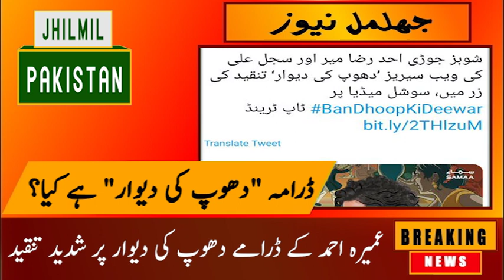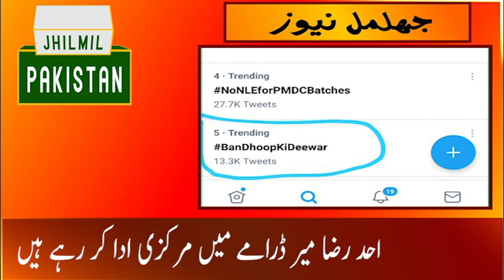dhoop ki deewar reaction | dhoop ki deewar drama hai | Ahad Raza Mir | Sajal Aly l Jhilmil Pakistan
کیا عمیرہ احمد نے ’دھوپ کی دیوار ‘کی کہانی بھارت کے کہنے پر لکھی ؟ عمیرہ احمد کا ڈرامہ دھوپ کی دیوار کا ایشو کیا ہے؟ اس ڈرامے کی کہانی آخر ہے کیا؟ اس پر اتنی تنقید کیوں کی جارہی ہے؟ آج کی ویڈیو میں تمام حقائق بے نقاب کریں گے۔
کیا ہیرو پاکستانی لڑکا نہیں ہو سکتا تھا؟ پاکستانی سوشل میڈیا صارفین معروف ڈرامہ نگار عمیرہ احمد پر برہم، کچھ لوگوں نے ڈرامے کی مصنفہ پر غداری اور ملک دشمنی کا الزام بھی عائد کر ڈالا ، کیونکہ یہ ڈرامہ پاکستان میں نہیں بلکہ انڈیا کے ویب سٹریمنگ پلیٹ فارم 'زی فائیو' پر آن ائیر ہونا ہے۔ سوشل میڈیا صارفین یہ سوال کر رہے ہیں کہ دھوپ کی دیوار، اس کی کاسٹ اور مصنفہ سے پوچھا جائے کہ انھیں ہزاروں پاکستانی اور کشمیری شہیدوں کو بدنام کرنے کا حق کس نے دیا؟ سوشل میڈیا پر ردعمل اتنا شدید ہے کہ ہزاروں لوگ ”بین دھوپ کی دیوار “ ٹرینڈ چلا رہے ہیں۔ سوشل میڈیا صارفین کو ڈرامے کی کہانی پر بھی اعتراض ہے۔ ٹیزر میں دکھایا گیا ہے کہ ایک انڈین ہندو لڑکے کی ایک پاکستانی مسلمان لڑکی کے ساتھ نفرت اور لڑائی کیسے پیار بھرے رشتے میں تبدیل ہو جاتی ہے۔ دونوں کے والد انڈیا اور پاکستان کے فوجی ہیں اور دونوں انڈیا اور پاکستان کی سرحد پر جاری کشیدگی کے دوران مارے جاتے ہیں۔ شروع میں دونوں اپنے اپنے والد کی بہادری کی داستان سناکر لوگوں سے تعریف بٹورتے نظر آتے ہیں ، لیکن دھیرے دھیرے ان کی لڑائی دوستی میں بدل جاتی ہے اور وہ یہ محسوس کرنے لگتے ہیں کہ ملکوں کی کشیدگی لوگوں کی باہمی لڑائی ہرگز نہیں ہے۔ احد رضا میر ڈرامے میں مرکزی ادا کر رہے ہیں ، اداکارہ سجل علی اس ڈرامے میں پاکستانی لڑکی سارہ کا کردار کرتی نظر آتی ہیں ۔
مصنفہ عمیرہ احمد نے ویب سیریز لکھنے پر 'غدار' اور 'ملک دشمن' کہلائے جانے پر وضاحت کرتے ہوئے کہا کہ 'اس موضوع کو آئی ایس پی آر نے اوکے کر دیا تھا' اور انھیں راولپنڈی بلا کر ان سے میٹنگ بھی کی گئی اور کہا گیا کہ 'انڈیا پاکستان کے تعلقات پر فوج کا بھی یہی سٹانس ہے۔'

Dhoop Ki Deewar Ahad Raza Mir , Sajal Aly l Releasing 25th June 2021 On  ZEE5
dhoop ki deewar
pakistanis reaction | Dhoop ki Deewar | Official trailer
Sajal Aly shows
Pakistan shows
Ahad Raza Mir
reaction on Ahad Raza Mir on ZEE5
reaction on Sajal Aly on ZEE5
Sajal Ali on dhoop ki deewar trailer
Dhoop Ki Deewar in Pakistan
Dhoop Ki Deewar in India
Umera Ahmad